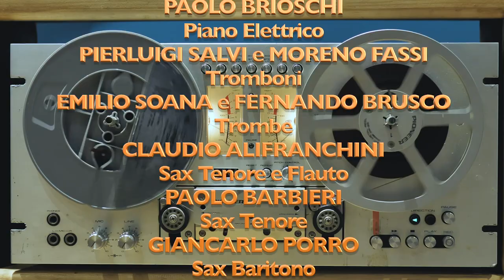JAZZ CLASS ORCHESTRA A BERBENNO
Ripubblicazione nella  precedente erano stati tagliati alcuni brani
JAZZ CLASS ORCHESTRA  Live audio  (Concerto Completo)
18 Luglio 1989
Berbenno di Valtellina (SO) Piazzale Scuole Elementari